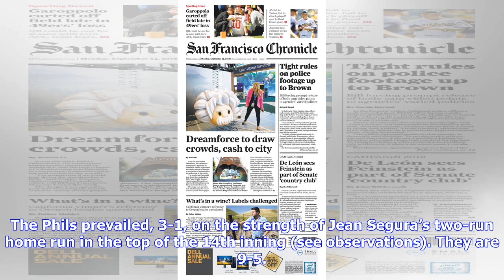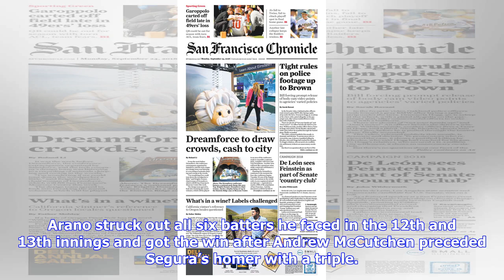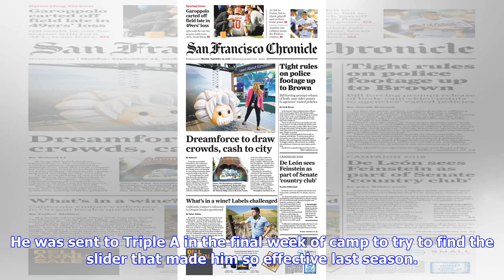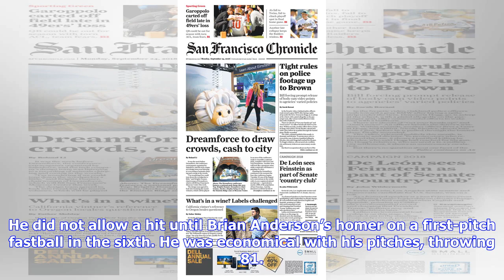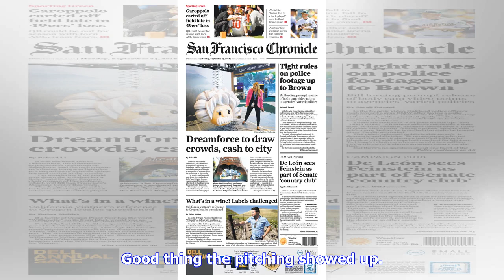No nightmares for Arano and his electric slider this time around in Florida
MIAMI — The last time Victor Arano was in Florida, he couldn’t get anybody out. This time … Different story. Arano was one of many pitching stars in the Phillies’ marathon win over the Miami Marlins on Sunday afternoon. The Phils prevailed, 3-1, on the strength of Jean Segura’s two-run home run in the top of the 14th inning (see observations). They are 9-5. While Segura’s first homer with his new club put the Phillies over the top, it was the work of the pitching staff that gave the team life an...